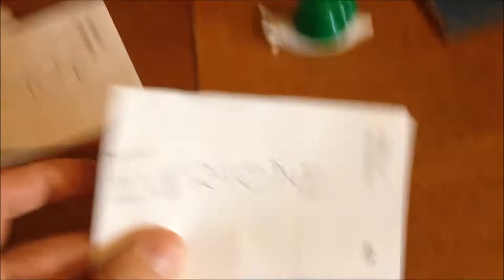La Taverne - Best Bar in Meribel. Directors Cut.